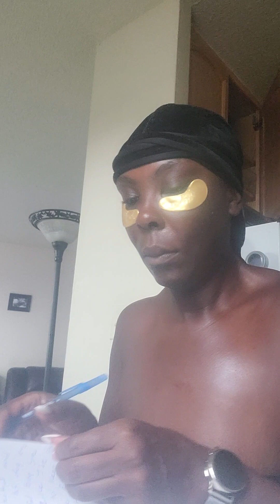A Transparent Take On My Hair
Every year around my birthday, I have these thoughts on self. Self reflection is always at a all time high. So this video is a diary to my myself my hair. Keep it cute in the comments!!!